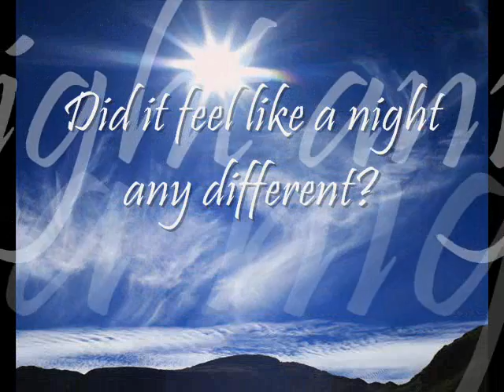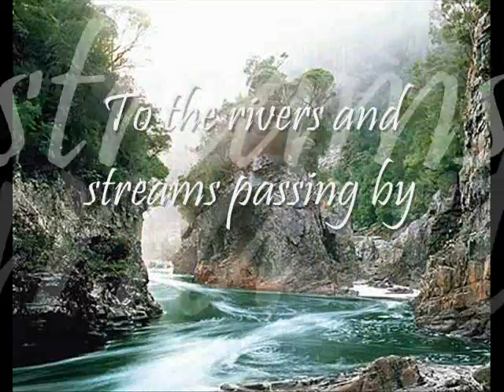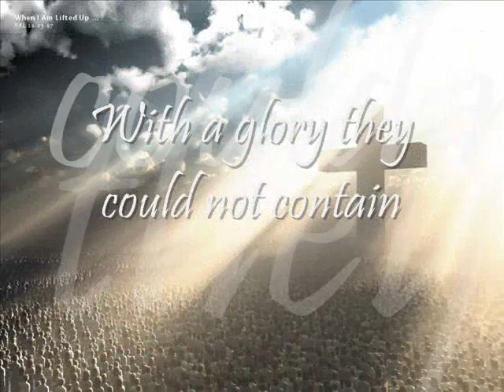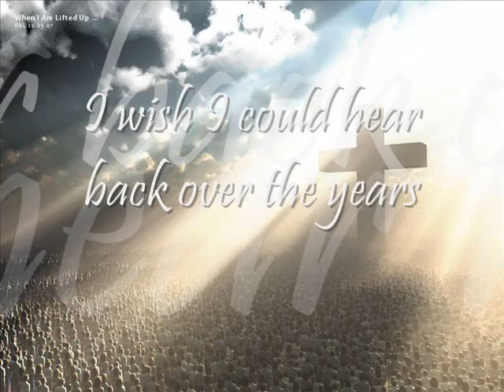Joy Williams - 2000 decembers ago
This is what christmas is about